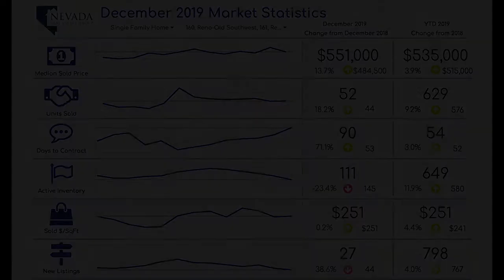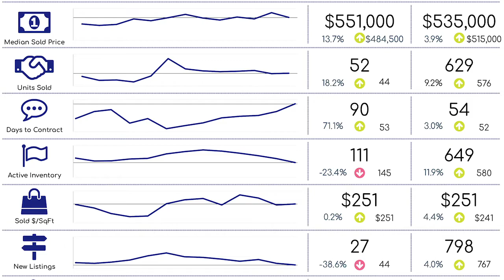Southwest Reno, NV Real Estate Market Report 2019 Year in Review | Nevada Homes for Sale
Kerry Herdt and Phillip Goodman review the real estate activity in Southwest Reno, NV for all of 2019.  For more info about homes for sale in Southwest Reno, NV you should call Kerry Herdt at or email him .

For more info on the Wall Street Journal article mentioned,

For more info on Kids on Big Rigs in April 2020,